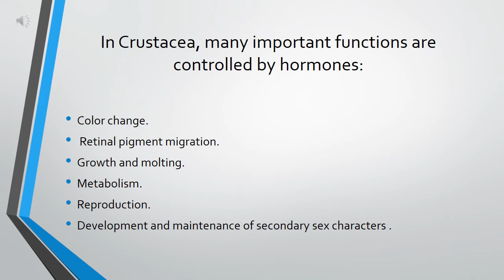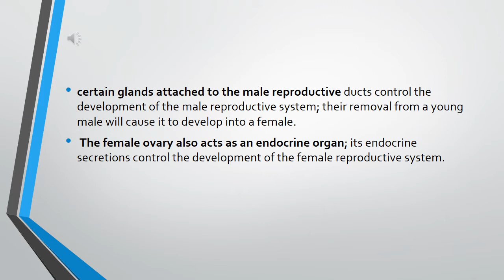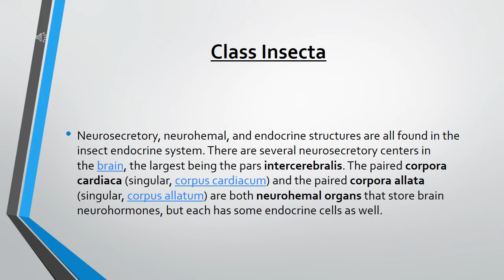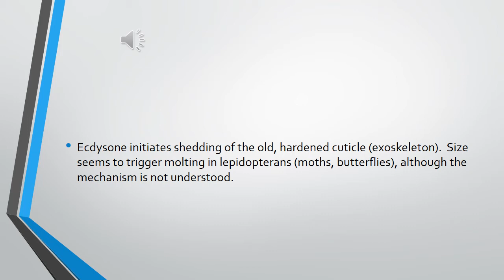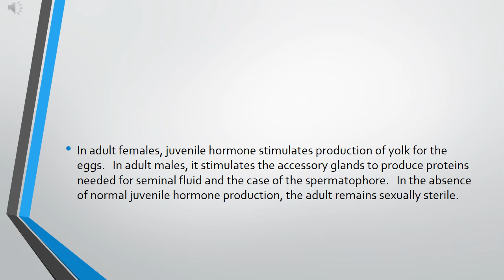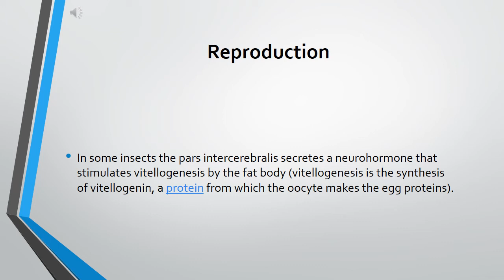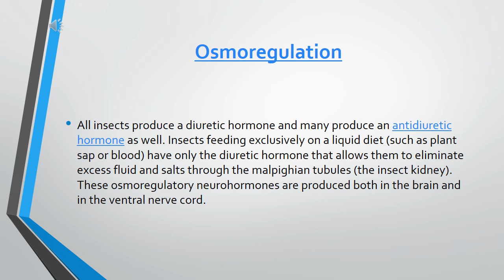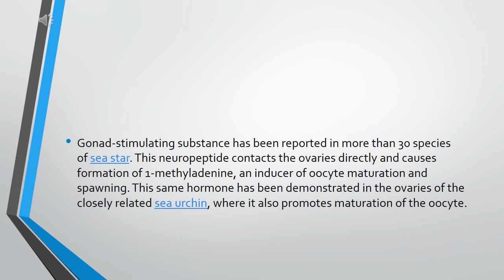LEC 7 The neuroendocrine system of invertebrates (Arthtopoda & Echinodermata)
المحاضرة السابعة
ضمن سلسة محاضرات موضوعات متقدمة في اللافقاريات
الموجهه الى طلبة الدراسات العليا-ماجستير
فرع الحيوان-قسم علوم الحياة-كلية العلوم- جامعة بغداد
د.حارث سعيد الورد